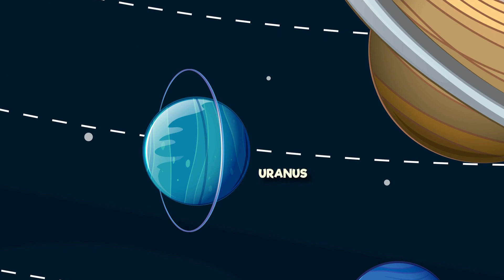Big and Small: Explore the Planets in Our Solar System! 🌍🪐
Embark on a cosmic journey with Planets, Big and Small: Explore the Planets in Our Solar System! 🚀🌍 This fun and educational song introduces kids to the wonders of space and the fascinating planets in our solar system. Perfect for young explorers who love learning about the universe!

🎵 What you’ll enjoy:
✔️ A planet for every verse, from the smallest to the biggest 🌌
✔️ Colorful animations and a catchy tune
✔️ A blend of fun and learning for curious minds